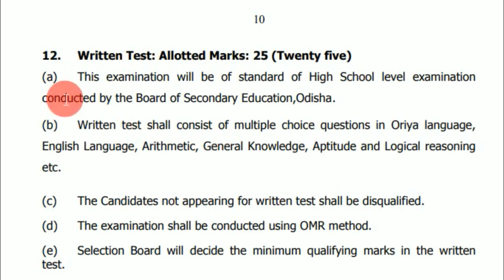OISF WRITTEN SYLLABUS | OISF WRITTEN DISCUSSION | OISF EXAM